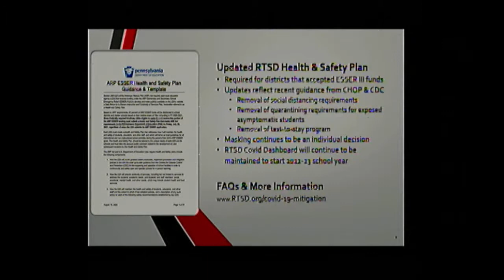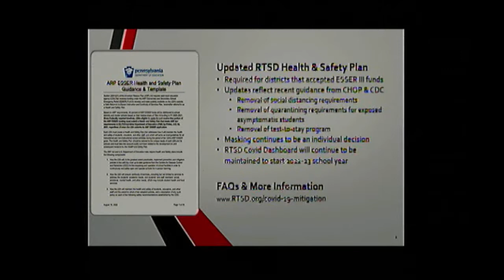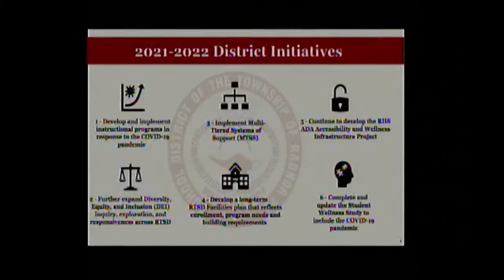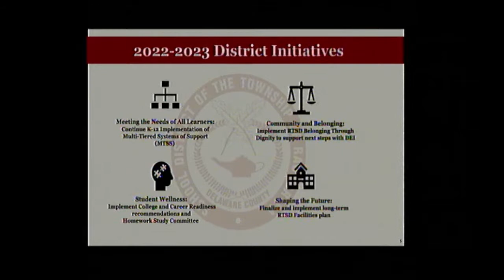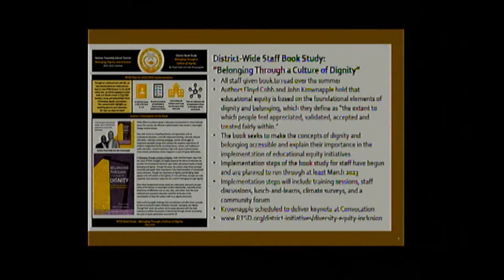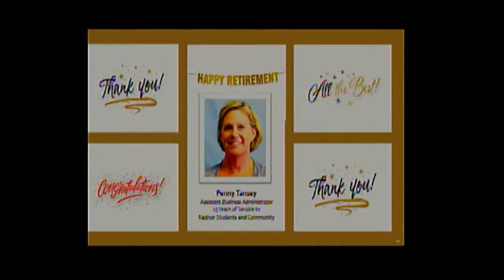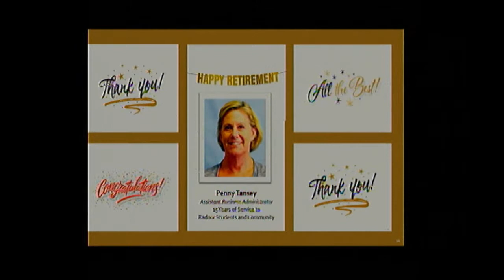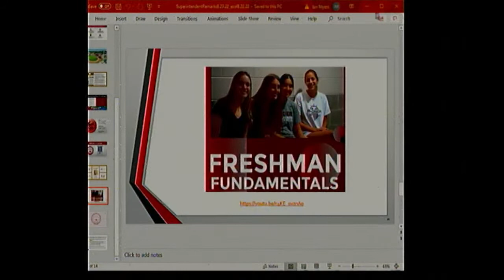August 23, 2022 RTSD School Board Business Meeting